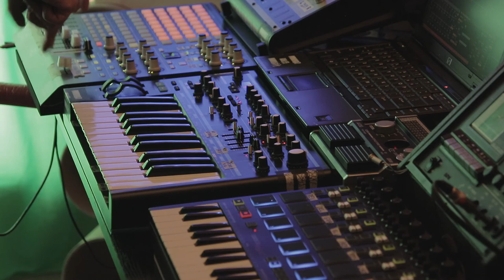Playing With Ambient Sounds Outside My Window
Birds, cars and other sounds fed into the resonators + other effects.